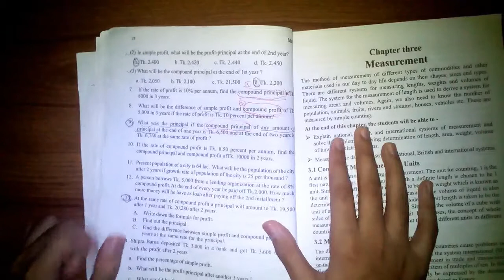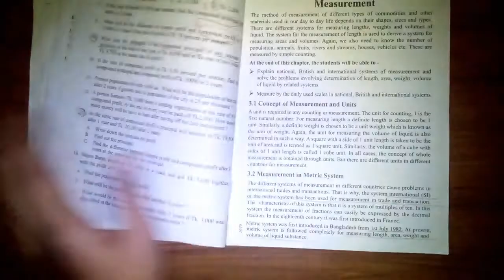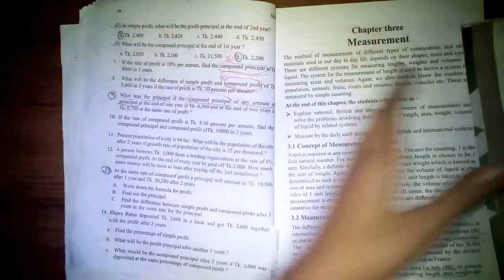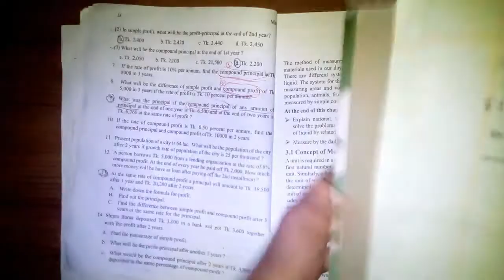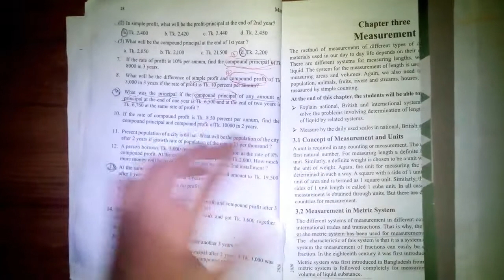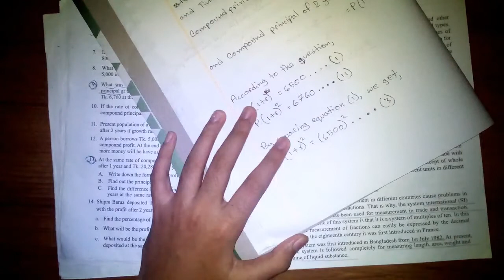30. JSC Maths ll Exercise 2.2 Question 9 ll Chapter 2 PROFITS ll JSCenglishversion ll NCTB